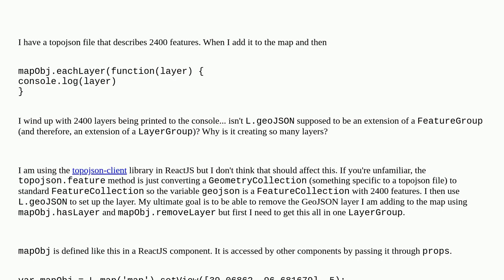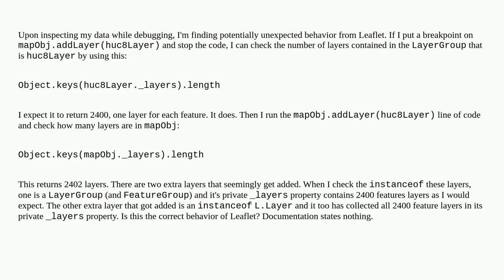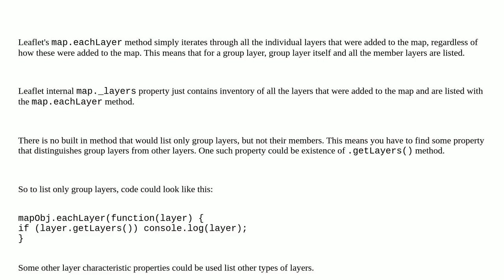Gis: L.geoJSON layer - it seems to add a layer for every feature rather than being a group?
L.geoJSON layer - it seems to add a layer for every feature rather than being a group?

A special thanks goes out to the community

  leaflet